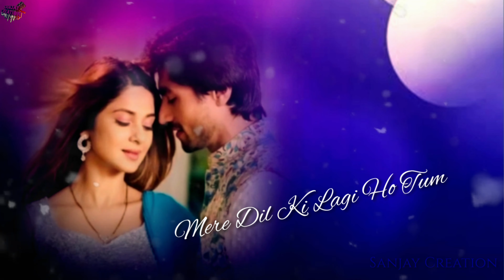Tumpe Marne Lage Hain | Romantic Song lyrical video | HD Video Songs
Lyrics:-

Tumpe Marne Lage Hei Hum Ishq Karne Lage Hei Hum
Soniya Saajana Tenu Aur Ki Kahan
Mere Dil Ki Lagi Ho Tum, Dil Mei Rehni Lagi Ho Tum
Soniye Heeriye Tenu Aur Ki Kahan